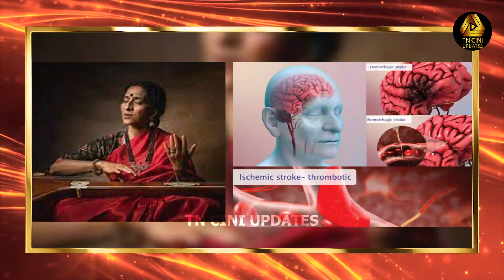பாடகி பாம்பே ஜெயஸ்ரீக்கு என்ன ஆச்சு? மூளையில் ரத்தக் கசிவா? வருத்தத்தில் ரசிகர்கள்!